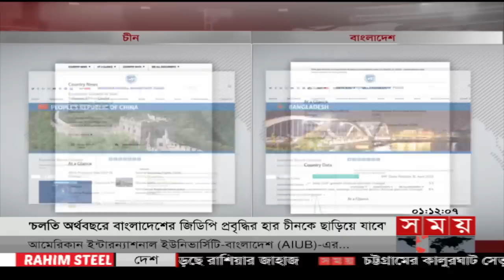প্রবাসে সময় | রাত ১টা | ০৭ মে ২০২৩ | Somoy TV Bulletin 1am | Latest Bangladeshi News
Somoy TV: t.ly/Se1z
Somoy TV Bulletin: t.ly/iqIq
Somoy Entertainment: t.ly/3dWC
Somoy Sports: t.ly/iASp
SOMOY TV ISLAMIC: t.ly/zU6a

Somoynews.tv: t.ly/Y7ab
খেলার সময়: t.ly/xJ5H
সময়ের গল্প: t.ly/EW3M
এ সময়ের বাণিজ্য : t.ly/m3ir

Groups:
Somoy TV (Official)✅: t.ly/ajiO
Somoy Entertainment✅: t.ly/8CLh
Somoy Business✅: t.ly/4xaJ